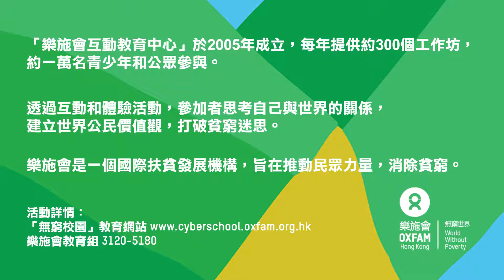少數族裔發現之旅 - 多元文化與衝突 x 社區考察